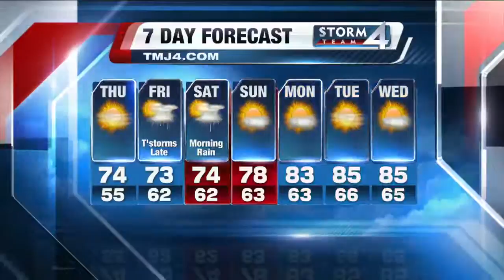Brian Gotter's Afternoon Storm Team 4Cast